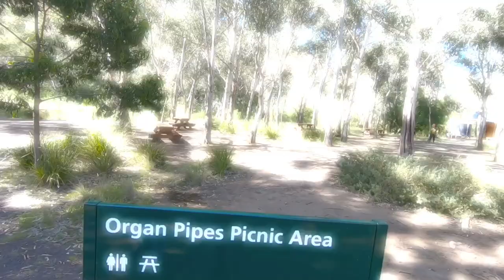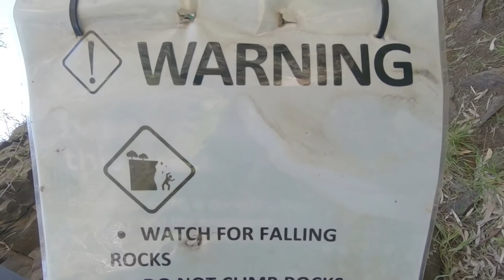Organ pipes national park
Organ Pipes National Park, Melbourne, Victoria, Australia short hike and picnic spot.